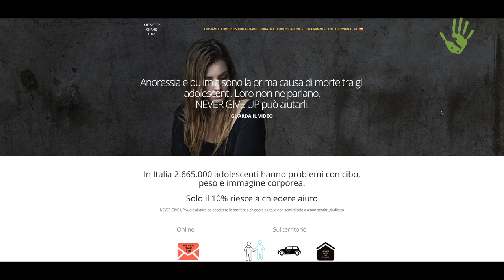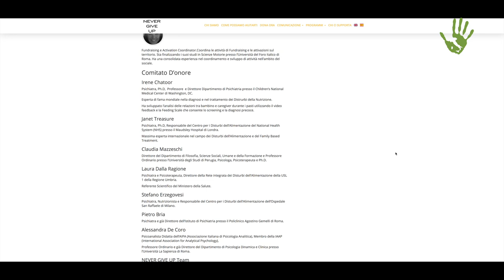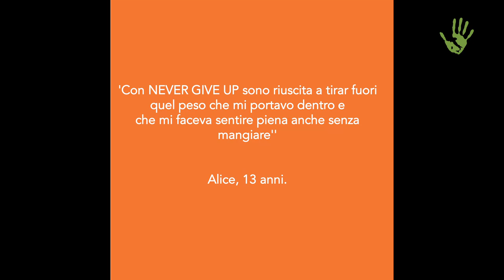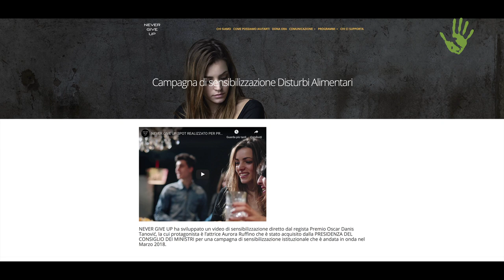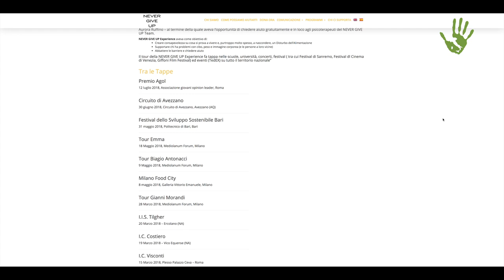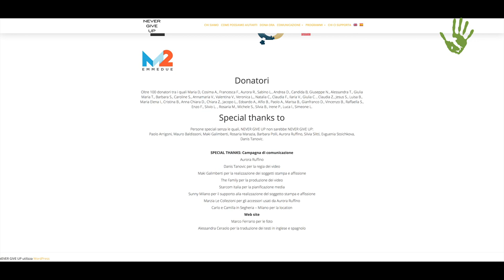Never Give Up: “Disturbi alimentari? Parlarne salva la vita” - Io faccio così #274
Incitare a non arrendersi, aiutare a chiedere aiuto, abbattere le barriere e superare la paura del giudizio. Questi gli obiettivi della onlus NEVER GIVE UP, nata nel 2014 per iniziativa di due sorelle determinate a prevenire, intercettare e trattare i disturbi dell'alimentazione: un'epidemia sociale spesso silenziosa che provoca oggi dieci morti al giorno solo in Italia.
Ne abbiamo parlato con Simona Sinesi, co-fondatrice dell'associazione e Ashoka Fellow.

Intervista: Daniel Tarozzi
Riprese e montaggio: Paolo Cignini
Immagini di copertura: Never Give Up